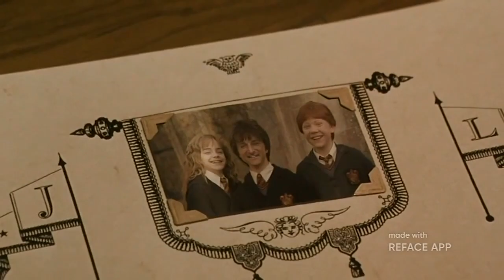Gelman in the Movies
The Reface app puts Gelman in the movies.